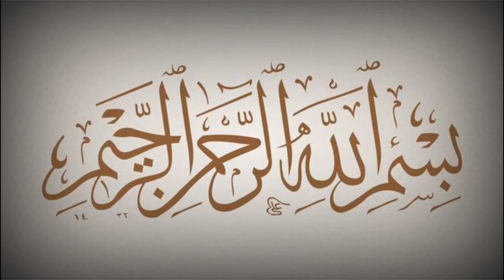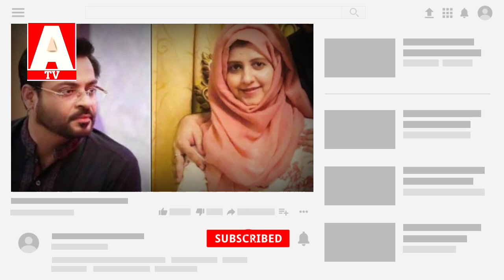Aamirs TV ne sabse pahle khabar sunai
1, aamir liaquat passed away
2, aamir liaquat hussain
3, aamir liaquat death
4, aamir liaquat
5 dr aamir liaquat hussain passed away
6, dr aamir liaquat hussain
7, amir liaquat husain
8, dr aamir liaquat passed away
9, dr aamir liaquat
10, dr. aamir liaquat
11, liaquat
12 aamir liaquat show